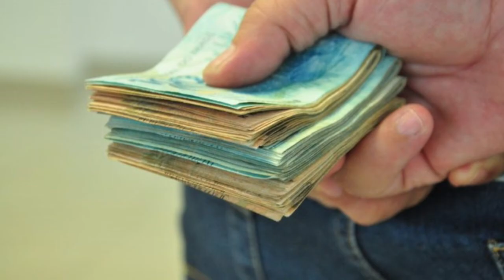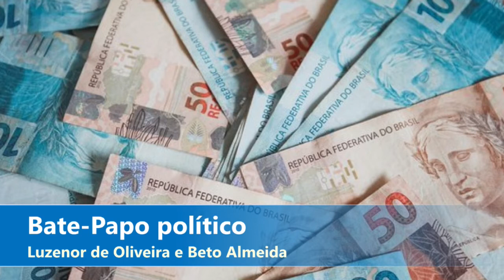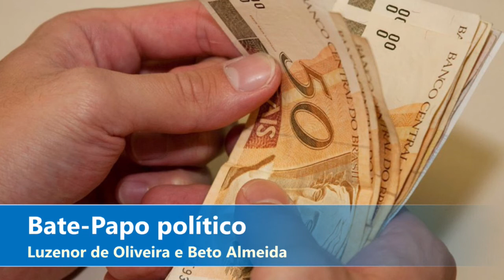Empresas cobram agilidade do governo | Bate-Papo